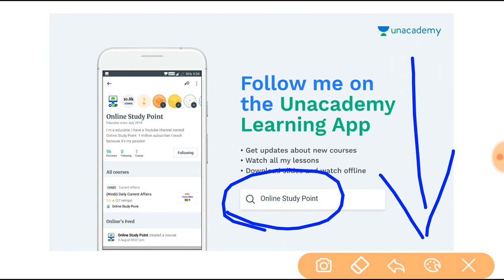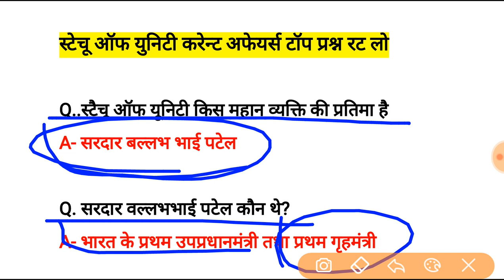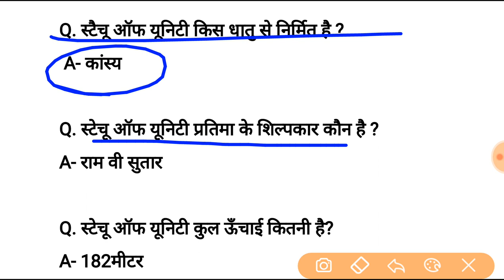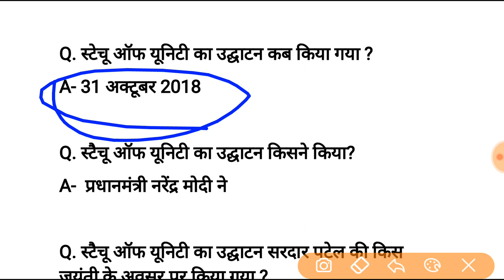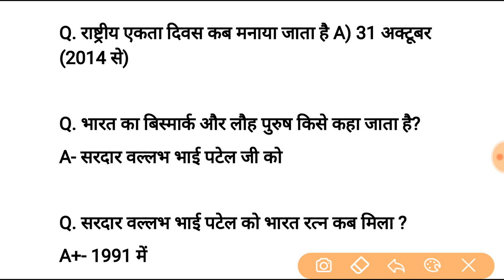स्टेच्यू ऑफ युनिटी टॉप करेन्ट अफेयर्स | all about Statue of unity | रट लो | Current affairs 2018